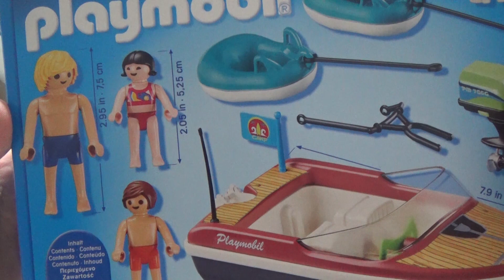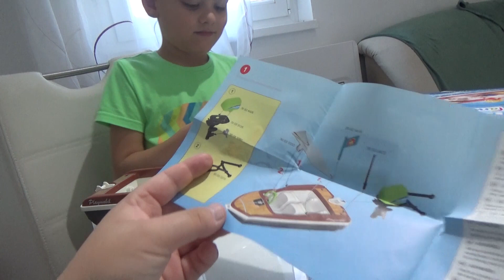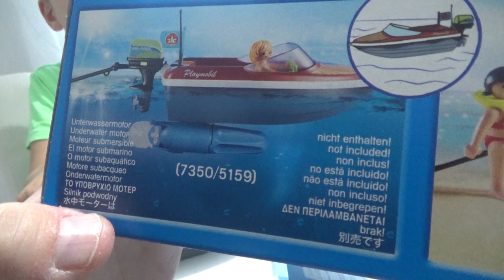Playmobil 70091 Motorcsónak vízi fánkokkal bemutató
Beszereztük a 70091-es Playmobil készletet, mely a Motorcsónak vízi fánkokkal névre hallgat. Játsszatok ti is velünk!